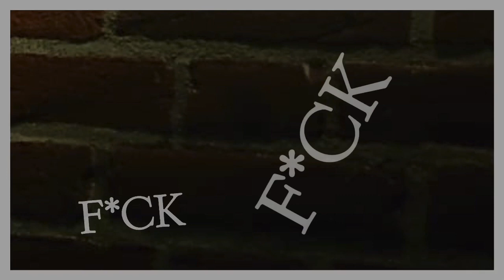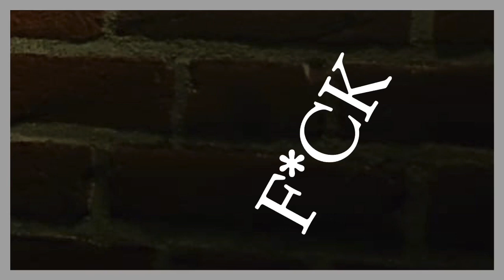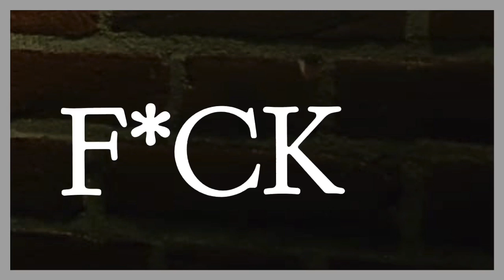FeestBass Mixtape #024: F*CK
F*ck de buren, F*ck school of je werk, F*ck de rest! F*ck alles en schreeuw het uit want we stampuh 30 minuten lang aan een stuk.

FeestBass is handen in de lucht, smullen van guilty pleasures, springen tot je een ons weegt, de longen uit je lijf zingen en heel, heel, heel veel stampen op hardere stijlen zoals: Hardstyle, Hardcore, Happy Hardcore en Feestcore.
Zijn set is een “Bass der herkenning” met heel wat “ooh die plaat was ik helemaal vergeten!”-momentjes.
FeestBass boeken voor jouw event, festival of party betekent een gigafeest met “Beuk Garantie” tot de laatste minuut.